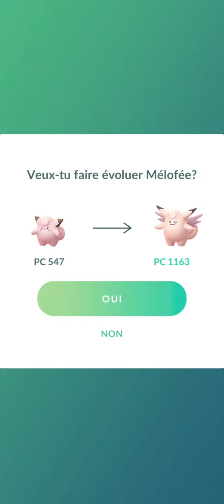Mélofée d'Unys évolution Mélodelfe Pokémon Go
Mélofée d'Unys évolution Mélodelfe  Pokémon Go melofee melodelfe pokemonUnys type Fée